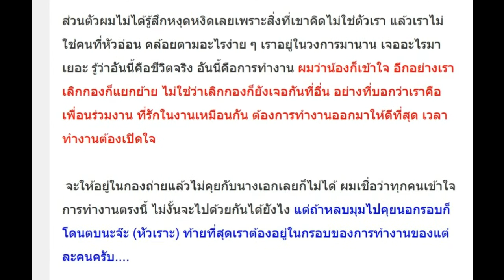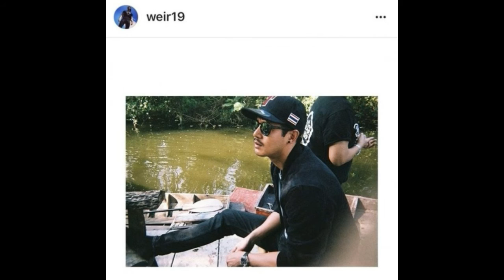เวียร์เคลียร์ใจรักเบลล่าคนเดียว-คุยนางเอกนอกรอบเจอตบนะจ๊ะ!!